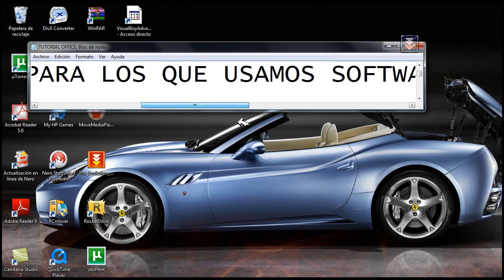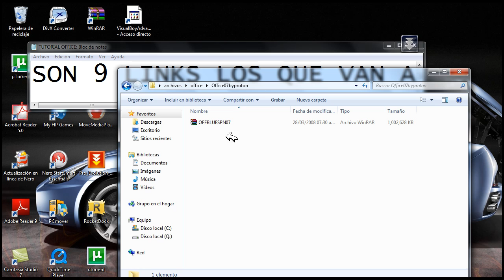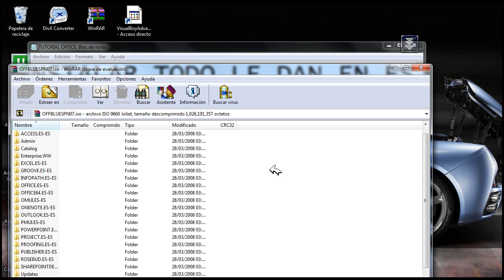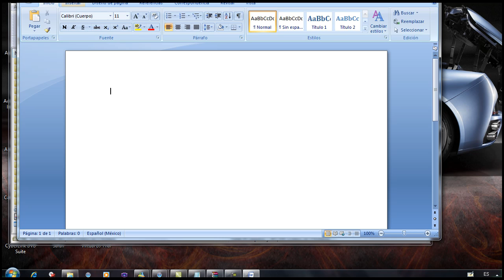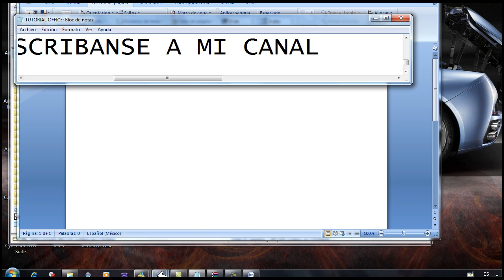office 2007 no pide claves de activacion ni nada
en este tutorial les vengo presentendo office 2007 esta version no pide nada de sertial ni claves de activacion ya que es una version que estubo disponibles para los trabajadores de office por ese motivo no pide serial ni nada de eso.